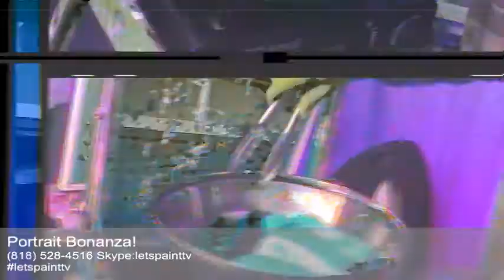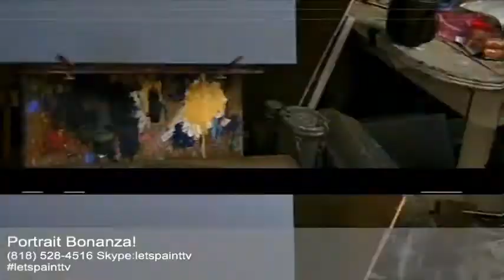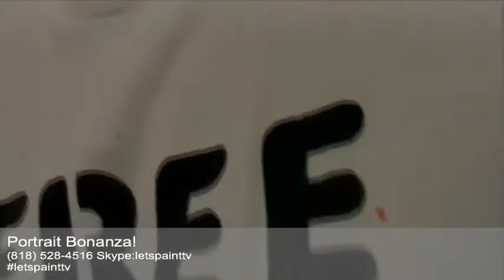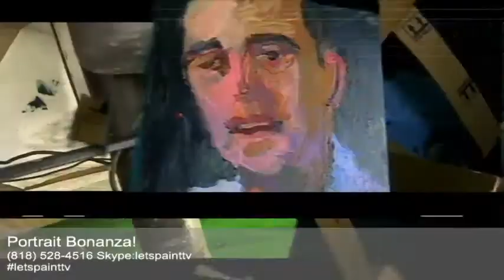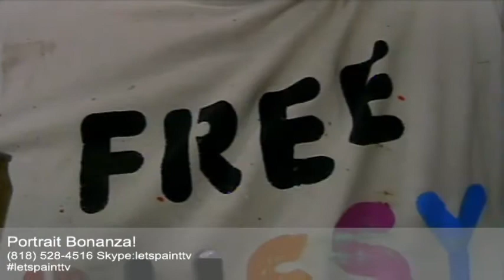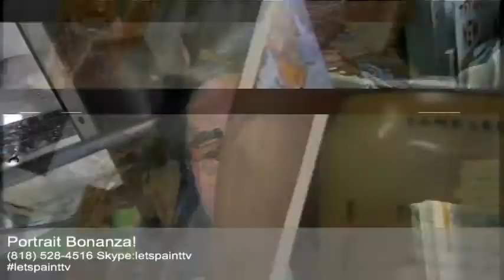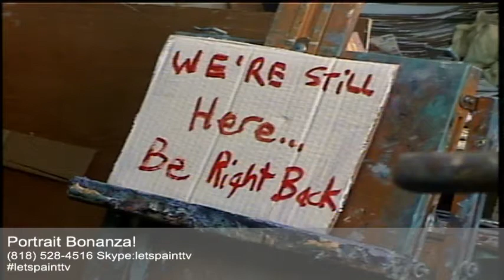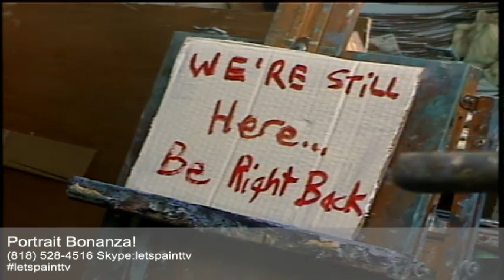Dueling Portraits with Alex and John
World famous artists Alex Schaefer and john kilduff will be painting each others portraits at the same time!